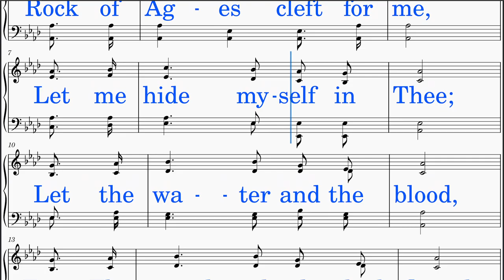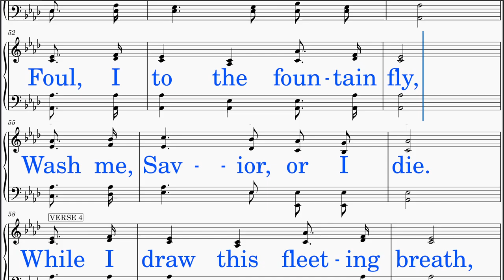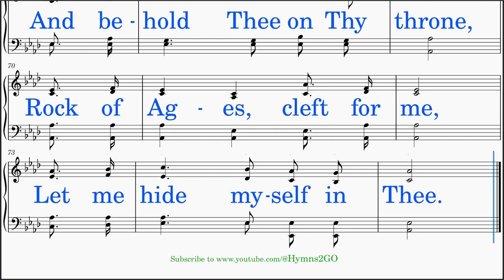Rock Of Ages (Hastings - Toplady) [v1]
*DISTINCT!*
SCORE: Scrolls smoothly with cursor.
LYRICS: Big letters in neat line breaks
HIGH NOTES: Lowered
IDEAL USE: Sing-along (group or solo)
TEMPO: Adjusted
AUDIO: Optimal level
INSTRUMENT: Piano
VIDEO: HD-Recorded
SOURCE: Public Domain (Please see Copyright below.)

HYMN TITLE: Rock Of Ages
WORDS BY: Augustus M. Toplady
KEY: A-flat major (Originally in B-flat major)
INTRO: Added
INTERLUDE: None
LYRICS:
 Stanza 1:
  Save from wrath and make me pure.
 Stanza 2:
  Could my tears forever flow,
  Could my zeal no languor know,
  These for sin could not atone;
  Thou must save, and Thou alone;
  In my hand no price I bring,
  Simply to thy cross I cling.
 Stanza 3:
  Nothing in my hands I bring,
 Stanza 4:
  While I draw this fleeting breath,
  When my eyes shall close in death,
  When I soar to worlds unknown,
  And behold Thee on Thy throne,

*SCRIPTURE & THEMES:*
 This hymn emphasizes Christ as the unchanging and reliable rock of salvation.
 The Bible verses listed above emphasize Christ as the unchanging and dependable rock of salvation.  They align in the following themes expressed in this hymn:
  (1) Isaiah 26:4 (KJV):  "Trust ye in the Lord forever, for in the Lord Jehovah is everlasting strength."
    - Speaks of trusting in the Lord as an everlasting source of strength.

  (2) Psalm 18:2 (KJV):  "The Lord is my rock, and my fortress, and my deliverer; my God, my strength, in whom I will trust; my buckler, and the horn of my salvation, and my high tower."
    - Describes the Lord as a rock, a fortress, and a source of strength.

  (3) 1 Corinthians 10:4 (KJV):  "And did all drink the same spiritual drink: for they drank of that spiritual Rock that followed them: and that Rock was Christ."
    - Connects the spiritual rock with Christ, symbolizing His role as the foundation of faith.

 Soprano:
 Alto:
 Tenor:
 Bass:
 Quartet:
 Piano: